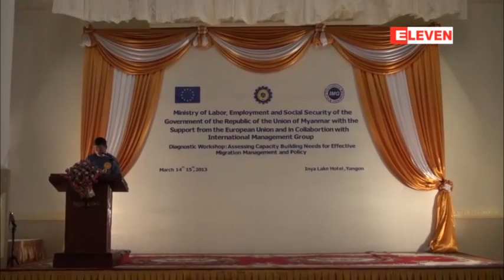Myanmar News (Evening) 3 - March 16 2013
ဂ်ပန္ႏိုင္ငံသို႔ ျမန္မာလုပ္သားမ်ား ေစလႊတ္ရန္ လက္မွတ္ေရးထိုးမည္၊
၀န္ႀကီးဌာနႏွင့္ ဂ်ပန္ JICTO တို႔ လက္မွတ္ေရးထိုးရန္ စီစဥ္